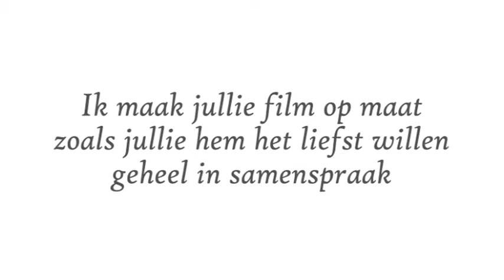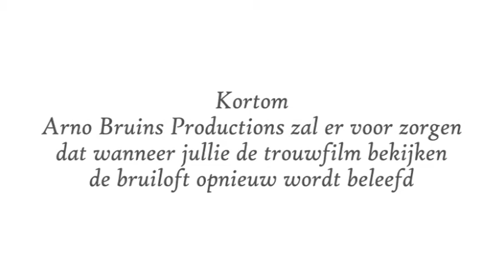Bruiloften Trailer Arno Bruins Productions 2015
Jullie trouwdag, de mooiste dag van je leven.
Een dag om nooit te vergeten.
Met een film van Arno Bruins Productions wordt het een blijvende herinnering.
Professioneel en onopgemerkt maak ik met mijn jarenlange ervaring de mooiste shots.
Ik maak jullie film op maat zoals jullie hem het liefst willen, geheel in samenspraak.
Jullie kunnen de muziekkeuze zelf aangeven.
Ook verwerking van foto’s is mogelijk.

Kortom, Arno Bruins Productions zal er voor zorgen dat wanneer jullie de trouwfilm bekijken, de bruiloft opnieuw wordt beleefd.